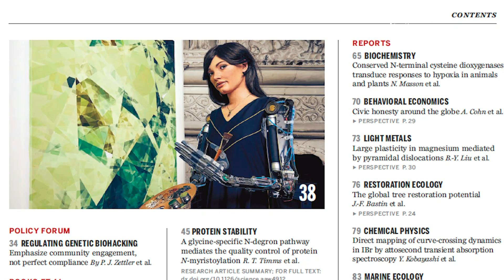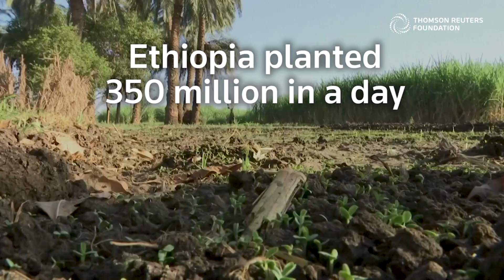Why planting trees won’t fix climate change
Tree-planting as a solution to climate change is gaining support from environmentalists, politicians and even oil and gas companies. But will it be enough to stop global warming?